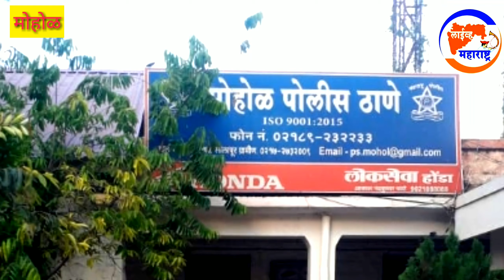क्राईम न्यूज:14 लाखाचा मुद्देमाल जप्त:मोहोळ पोलिस यांनी केली कारवाई.